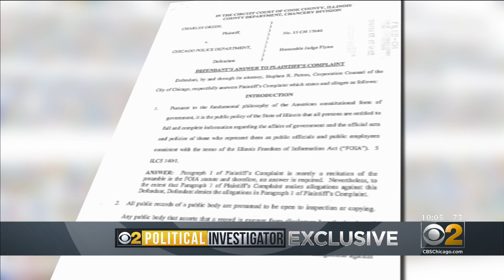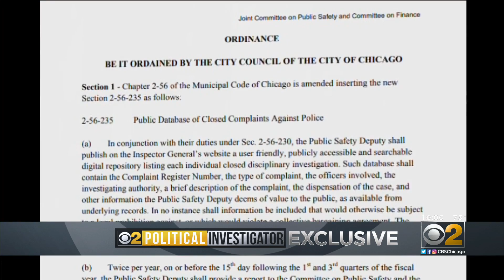Charles Green Seeks To Clear His Name In 1985 Murder Amid Debate Over Release Of CPD Misconduct File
The heated debate over the public release of decades of Chicago Police misconduct files rages on at City Hall. CBS 2 Political Investigator Dana Kozlov talked exclusively to Charles Green, the man whose case started it all. Green’s hope is simply to clear his name.